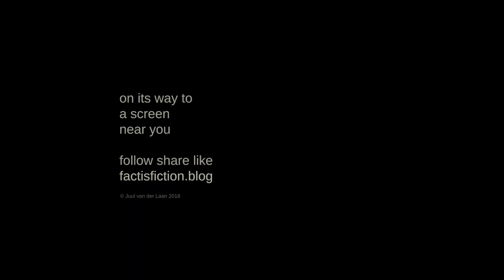Sophie Oluwole on reality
Philosopher Sophie Bọ́sẹ̀dé Olúwọlé speaks.